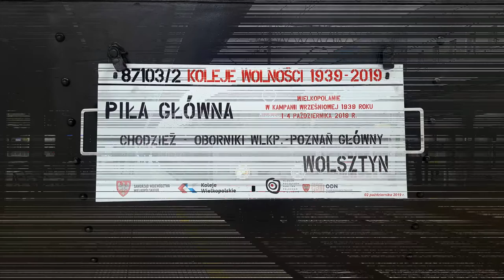Ol49-59 z pociągiem specjalnym 87103/2 Koleje Wolności na stacji Poznań Główny.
Wjazd na stację końcową Poznań Główny parowozu Ol49-59 z pociągiem specjalnym 87103/2 Koleje Wolności z Piły Głównej uruchomiony z okazji 80 rocznicy Kampanii Wrześniowej w 1939r.

Województwo: Wielkopolskie
Miejscowość: Poznań
Stacja: Poznań Główny
Data: 2 Październik 2019r.
Godzina: 14:50
Przewoźnik: Koleje Wielkopolskie